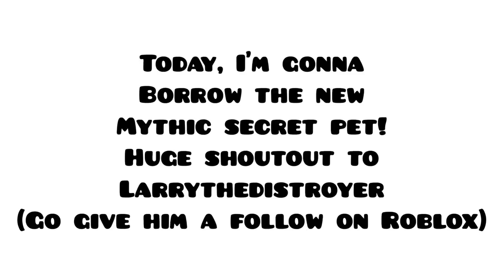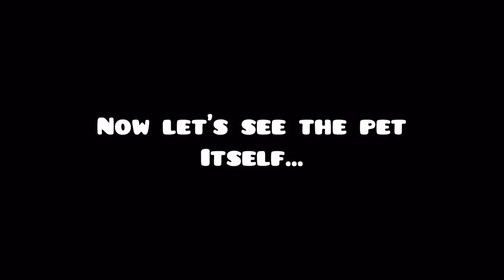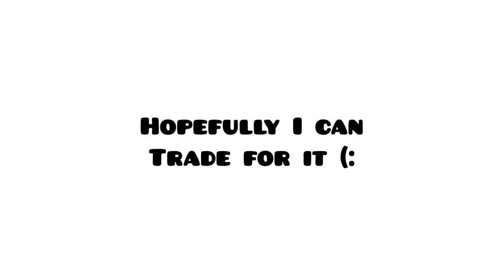Showcasing the new MYTHIC CRYSTAL TEDDY!!! | Bubble gum simulator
Huge shoutout to Larrythedistroyer for letting me borrow
Go follow him on Roblox 👇